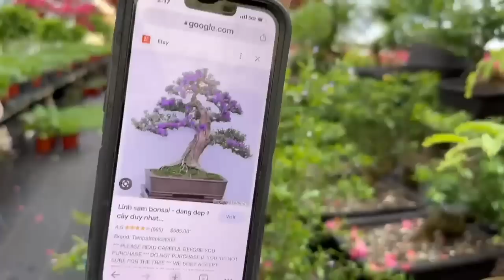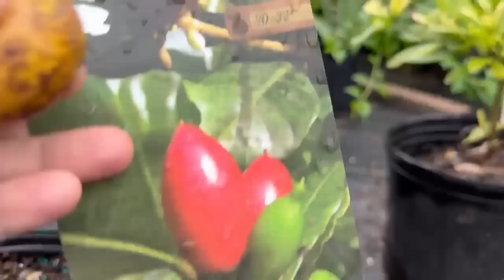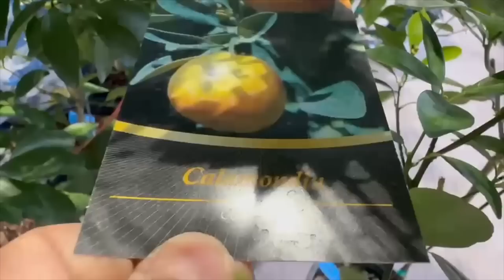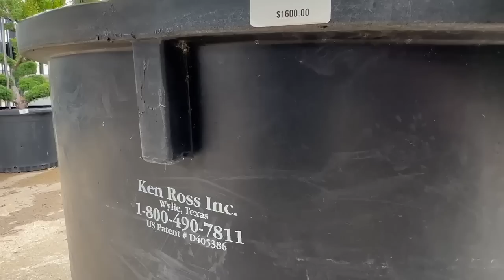phương nursery. Có nhiều cây giống mới .đậu rồng ba tháng có trái dt;817;881;0918 🙋‍♂️❤️🥰# 321